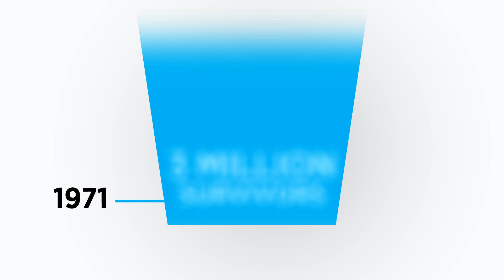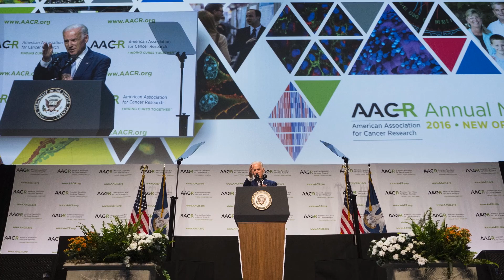Advancing Progress Against Cancer Now and in the Future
Federally funded research continues to spur progress against cancer; however, accelerating the pace of progress against the many diseases we call cancer will require robust, sustained, and predictable funding, explains Nancy Davidson, MD, AACR President and Director, University of Pittsburgh Cancer Institute.